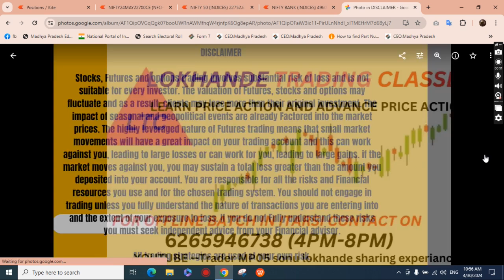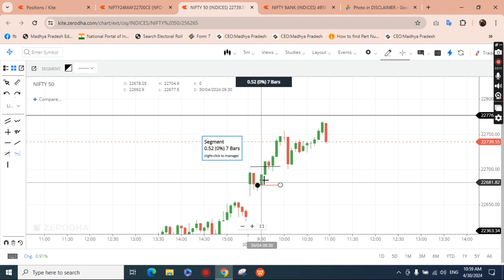options simple intraday setup 1:2 risk reward? High Win Rate?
how seller trap in stock market